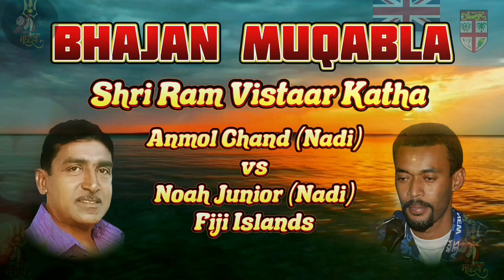Bhajan Muqabla Anmol Chand vs Noah Junior, Shri Ram Vistaar Katha, Fiji Islands